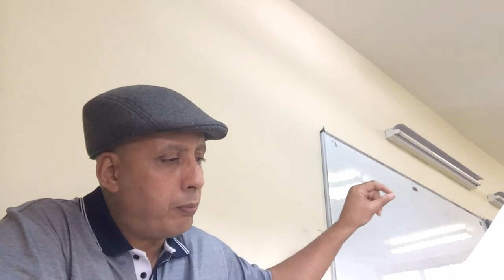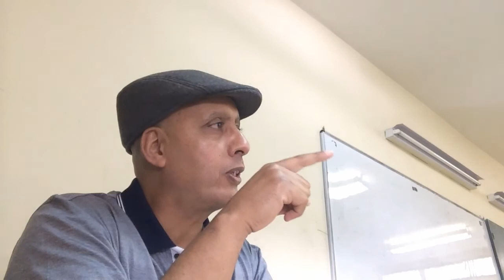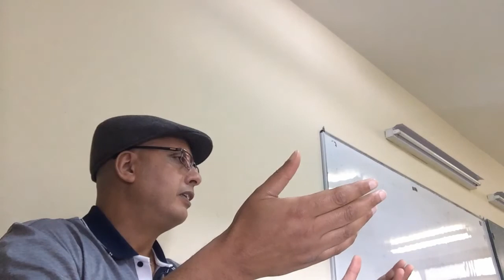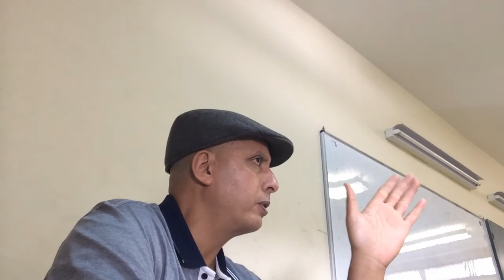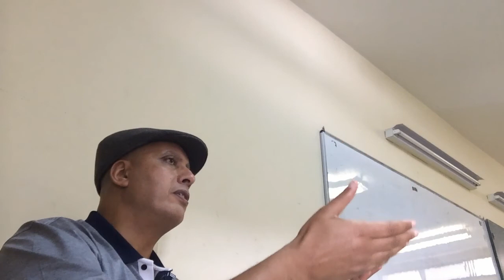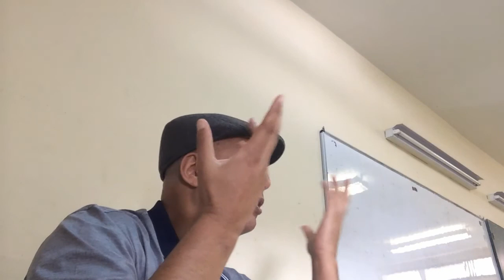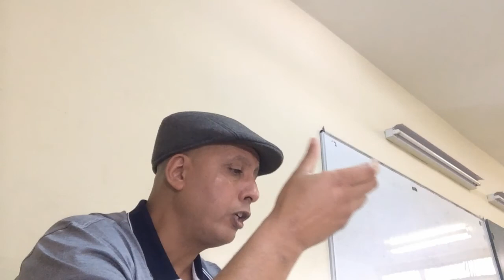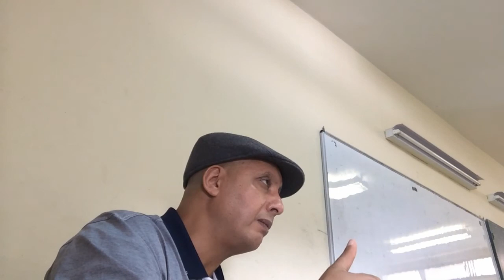Media Studies lecture 3: Behaviorism and Media Effects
Media Studies (Lecture 3 on Behaviorism and Media Effects)
Pr. Mohammed Maarouf   (undergraduate studies)
23/03/17